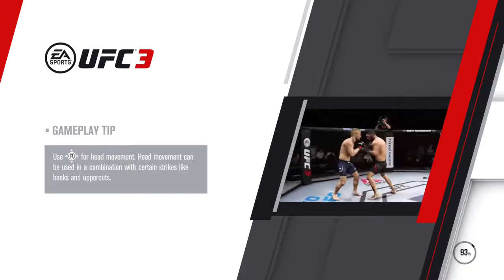EA SPORTS™ UFC® 3_BODY SHOT DEAD SHOT